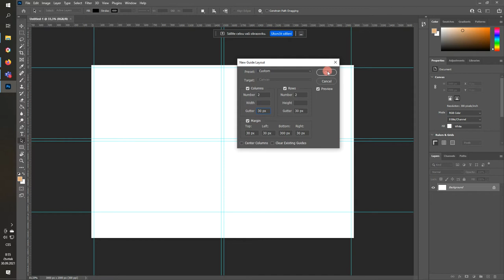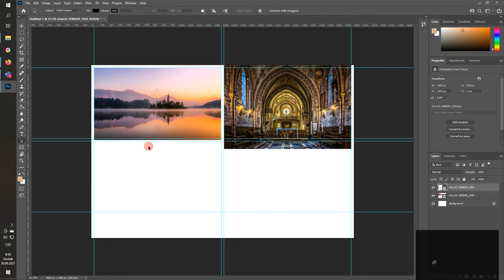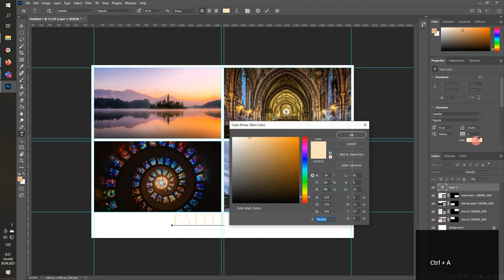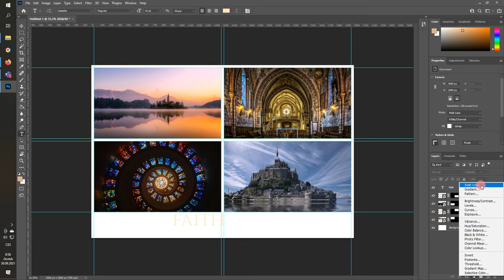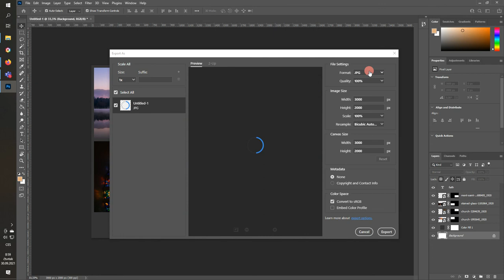Creating photocollage in Photoshop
In the video is shown how to create simple photocollage in Adobe Photoshop CC.